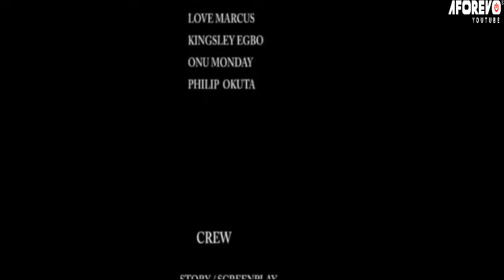Ce film de M. Ibu vous fera rire, oublier vos chagrins et vous sortira de la dépression:Film Nigeria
Détesté par beaucoup et craint par tous, partout où il va son nom suscite la peur dans le cœur des hommes, la méchanceté est son objectif principal et il ira jusqu'au bout pour y parvenir... Qui résistera à Ajunbe ?

 pour plus d'exclusivité et de classique

French Trouble For Sale